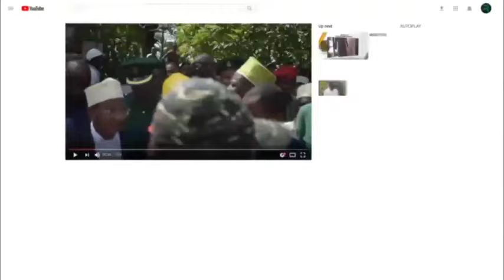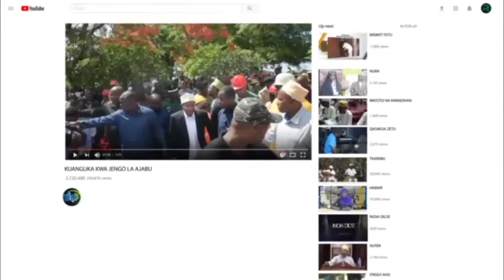SANAA YATOKOMEZA UNGONJWA WA MACHO ZANZIBAR 4